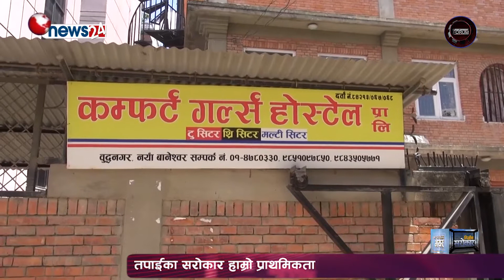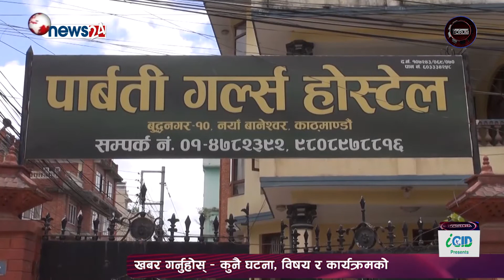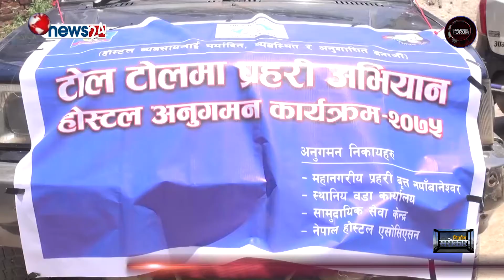DF_ Episode_1044_ प्रहरी सक्रियतामा होस्टल अनुगमन होस्टेल एशोसिएशनको साथ .